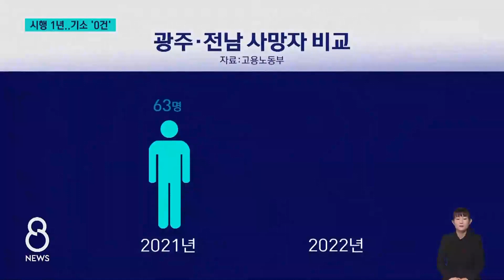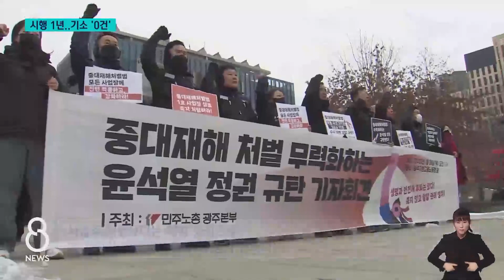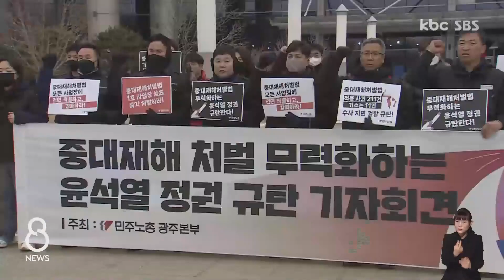중대재해처벌법 1년, 광주ㆍ전남 기소 '0건' / KBC뉴스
안전 조치 의무를 위반한 사업주와 경영책임자에게 사고 책임을 물어 산업 현장의 안전을 확보하겠다던 중대재해처벌법이 시행된 지 1년이 지났습니다.

지난 1년간 법이 제정됐던 취지대로 현장의 안전은 지켜졌을까요?

박성호 기자가 취재했습니다.